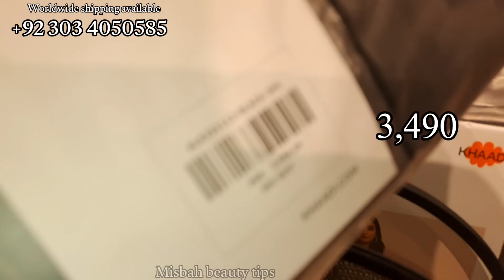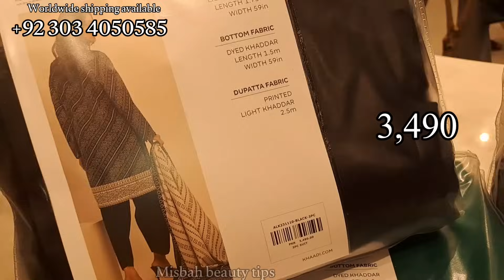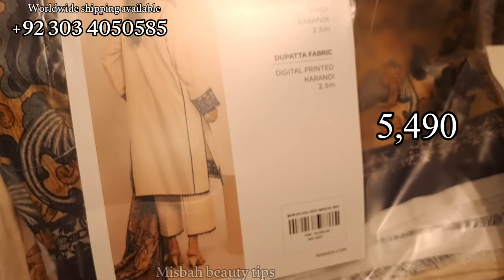Khaadi Latest Collection & 30% Flat Off Sale On Pret Collection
Khaadi 30% Flat Off Season End Sale 2023
Khaadi Latest Collection
Khaadi Fancy Collection On Sale
Khaadi Latest Design On Sale
Summer End Sale 2023